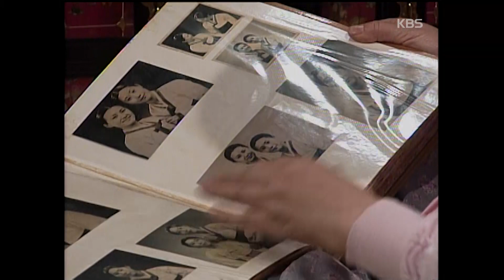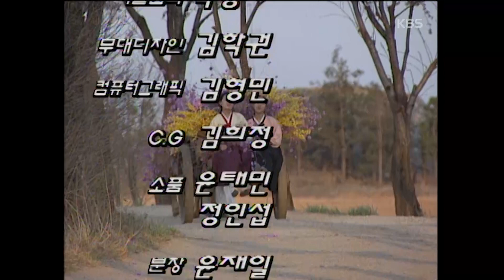♣드라마게임♣ | 강남달이 밝아서 19950430 KBS방송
드라마게임 | 강남달이 밝아서 19950430
▶극본 : 홍외준
▶연출 : 김상기
▶출연자 :  반효정, 김영옥, 장서희, 봉혜선, 서학, 박민아, 허진, 권재희, 김경응, 신소민 등
정자는 서울의 아들 효준네에 다니러 상경한다 . 아들네에는 치매상태인 장모 순심이 함께 살고있는데 정자와 순심은 어릴적부터 절친한 친구사 이다 . 효준의 아내인 은선은 순심의 뒷바리지문제와 교사라는 자신의 직 업을 포기할 수 없어 갈등하고 , 이런 이유로 쉽게 짜증을 부리는 은선 을 정자는 꾸짖고 순심과의 옛시절을 그리워한다 . 한편 은선은 어린시절 다른 남자에게 재가한 엄마 순심과 아버지가 다른 동생은 정선에게 깊 은 응어리를 지니고 있는데 , 은선의 아버시 제삿날 은선과 정선을 화해 한다 . 그날밤 은선은 정자와 순심의 대화를 우연히 듣고 순심이 원해서 재가한 것이 아님을 알게된다 . 다음날 정자는 효준의 집에서 살기로 약 속하고 집으로 내려가고 가족들은 기뻐하지만 , 그순간 순심은 영원한 잠 을 자게된다